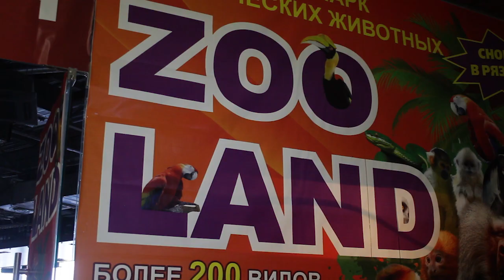Экзотические животные в Рязани